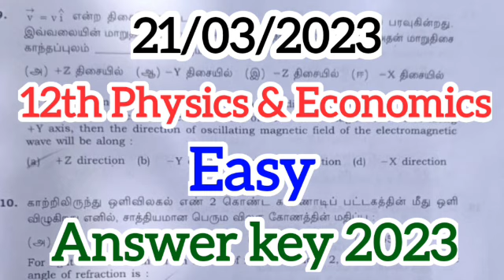😔TN 12th physics public exam full answer key 2023 | 12th Physics answer key one marks 2023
😔TN 12th physics public exam full answer key 2023 | 12th Physics answer key one marks 2023 | 😜12th Economics Public Exam Answer key 2023 | 12th economics full answer key 2023 | 12th Answer key

Telegram Group Name :

Tamil Ariviyal School